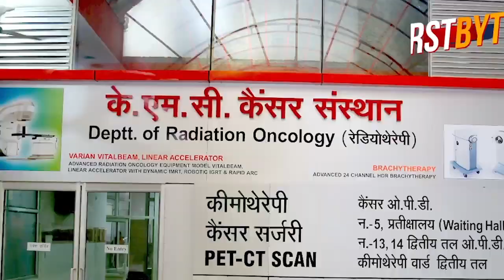मवाना में सगे भाई ने करा दी राहुल प्रकाश की हत्या, दोस्त समेत तीन गिरफ्तार ।।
मेरठ के मवाना में राहुल प्रकाश का मर्डर उसके सगे भाई ने पैसों के लालच में ही उसके दोस्त से मिलकर कराया था। दोस्त की गिरफ्तारी के बाद पुलिस ने इस हत्याकांड का खुलासा करते हुए दोस्त समेत तीन लोगों को गिरफ्तार कर लिया है। गिरफ्तार लोगों में एक महिला भी शामिल हैं। राहुल का बीती 25 अक्टूबर को ग्राम कुड़ी कमालपुर में शव बरामद हुआ था ।
आज गिरफ्तार किये गये तीनों अभियुक्तों को पुलिस ने मीडिया के सामने पेश किया। गिरफ्तार लोगों में नामजद लव गुप्ता मवाना,  भाई अनुज वर्मा व संतु निवासी बी ब्बाक कस्बा हस्तिनापुर निवासी बबीता शामिल हैं। लव गुप्ता के खिलाफ राहुल के पिता नरेश वर्मा ने नामजद रिपोर्ट दर्ज कराई थी। हत्या का कारण अभी हाल ही में बेची गयी जमीन से प्राप्त हुए 85 लाख रुपये व कुछ अन्य जमीन संबंधी लालच था ।।